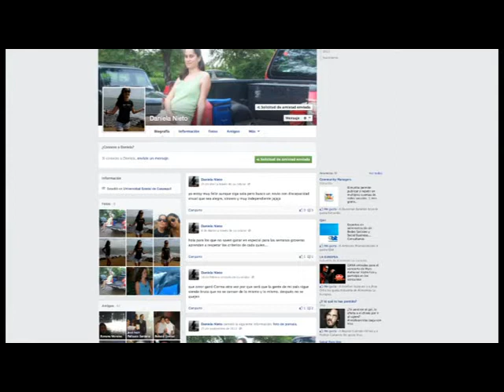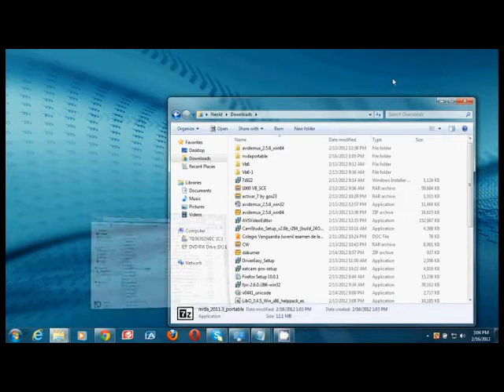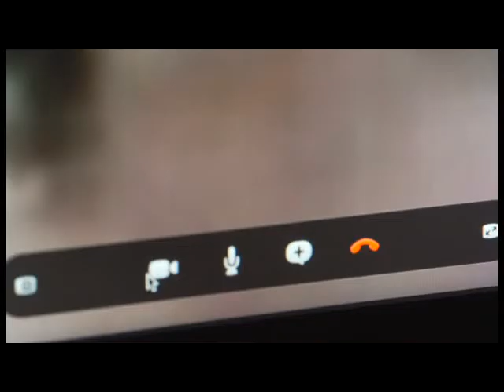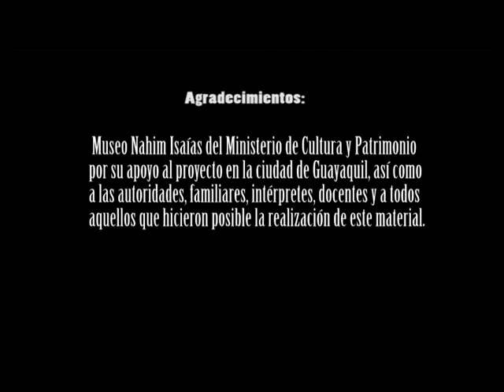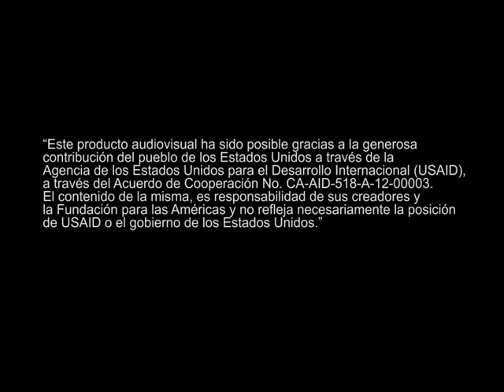13 Audiodescripción - Tecnología al servicio de las personas ciegas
Video con audiodescripciòn para personas ciegas. Este material es un producto trabajado por los participantes: Martha Almeida, Daniela Nieto y Cristóbal Chilán. Guayaquil, 2013.